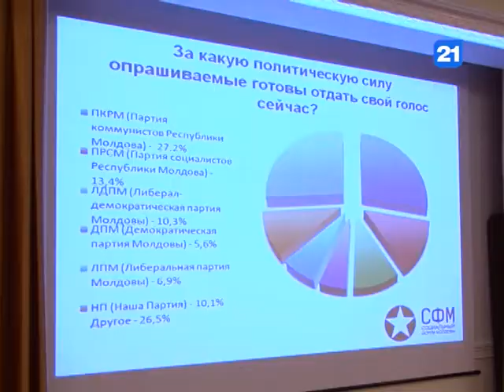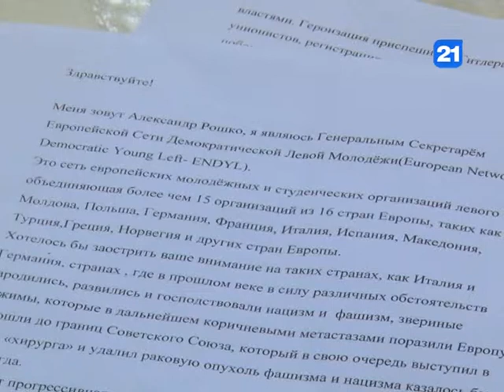"Евроскептики: Европейский Союз – это ловушка, берегитесь!"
Сегодняшний Кишинев стал перекрестком мнений, взглядов и убеждений. Не успели на центральной площади молдавской столицы отзвучать торжественные обещания либерал-демократической партии к 2020 году сделать Молдову равной участницей Европейского союза, как Кишинев стал площадкой для встреч евроскептиков.   «Нам тоже говорили, что Европейский Союз – это демократия, социальное равенство. Европейский Союз – это ловушка, берегитесь! - заявил Морено Пасквинелли, итальянский лидер Коалиции за выход из зоны евро и ЕС в рамках круглого стола «Противоречия евроинтеграции и политический кризис в Молдове: возможен ли «украинский сценарий»”.  Вслушиваясь в дискуссии   организованные  Социальным форумом Молдовы, в очередной раз понимаешь, успех любого государства  - в снижении уровня социального неравенства, одинаково плохо можно жить как в самой богатой, так и самой бедной стране.  Важно найти себя. Как, например, евроскептики, щедро делившиеся опытом набитых их странами шишек.